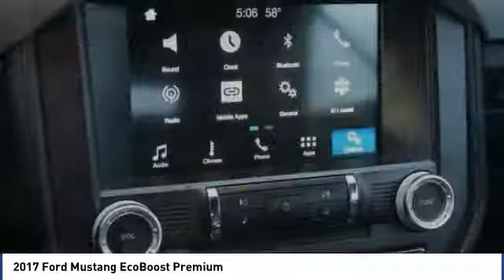2017 Ford Mustang 2017 Ford Mustang EcoBoost Premium FOR SALE in Corona, CA HP8413R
Stop in today for a test drive of this U 2017 Ford Mustang

CardinaleWay Hyundai
2525 Wardlow Rd

CARFAX One-Owner. Black 2017 Ford Mustang EcoBoost Premium RWD 6-Speed Automatic with Select-Shift EcoBoost 2.3L I4 GTDi DOHC Turbocharged VCT ONE OWNER, BLUETOOTH, MP3 CAPABLE, KEYLESS ENTRY, CLEAN CARFAX, Mustang EcoBoost Premium, 2D Convertible.  Inland Empire, Corona, Riverside, Ontario, San Bernardino, Orange County, Yorba Linda, Chino Hills 92882. Recent Arrival! Odometer is 9195 miles below market average! 20/28 City/Highway MPG  Awards:     JD Power Initial Quality Study (IQS)     2017 KBB.com 10 Coolest Cars Under  25,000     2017 KBB.com Brand Image Awards     2017 KBB.com 10 Most Awarded Brands Experience the Cardinale Way difference. We develop outstanding relationships where everybody wins. All prices plus dealer installed accessories.  Reviews:      Multiple appealing engine options include a turbocharged four-cylinder, a V6 and a roaring V8; lots of interior upgrades give it a classy/high-tech vibe; sharp and grippy handling around turns. Source: Edmunds  Vehicle price and availability are subject to change without notice.